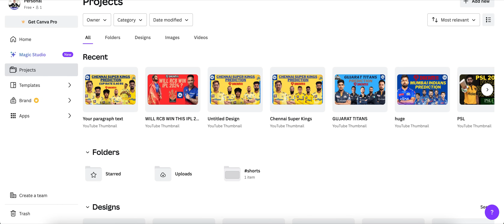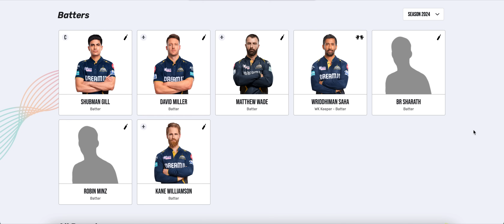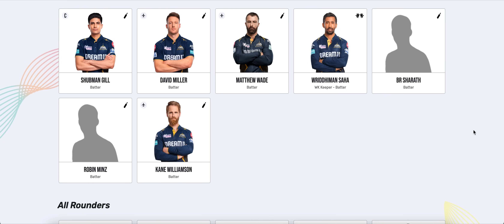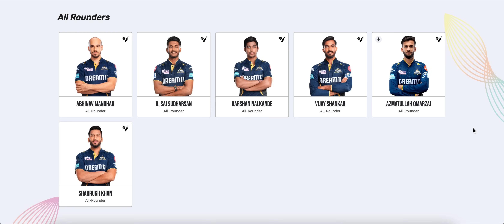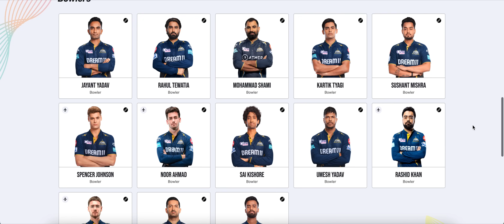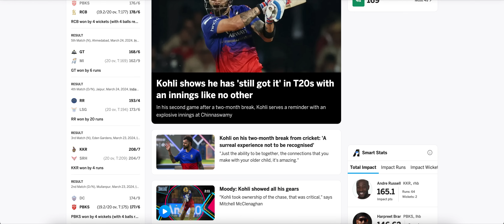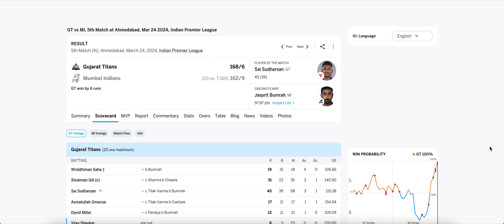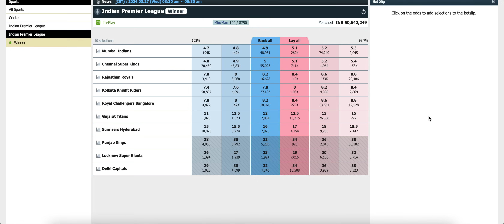Gujarat Titans Cricket Prediction | IPL 2024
How to make account online id  ?
How to Deposit withdraw online cricket site ?
Cricket freeTips
Cricket Online Id
Cricket Exchange
Which team is best GT or MI?
Who won Tata IPL 2024 GT vs MI?
Who is CSK playing 11 in IPL 2024?
Who win the match between GT and MI?

Gujarat titans cricket prediction today
csk vs gt prediction dream11
today match prediction 100 sure
gujarat titans vs chennai super kings match scorecard
chennai super kings vs gujarat titans players
csk vs gt dream11 prediction today match in hindi
ipl

15 Years Of Experience in Cricket Exchanges .

Dream11 Prediction | Dream11 | Fantasy Cricket | IPL T20   | Today Match Prediction | T20  Match Prediction